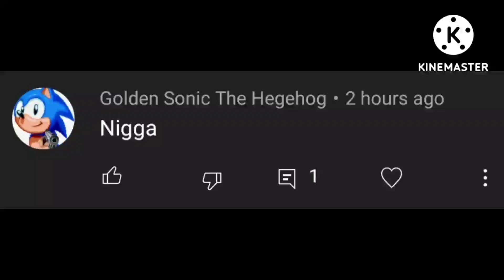Calling out Golden Sonic the Hedgehog for saying the N word